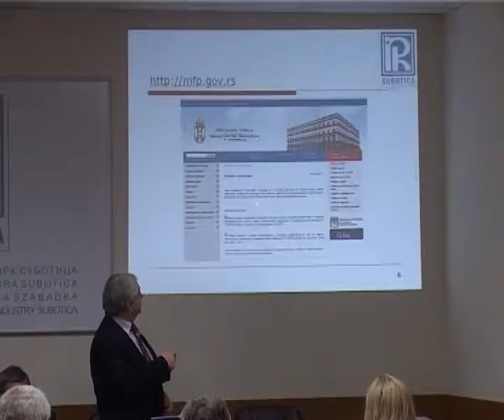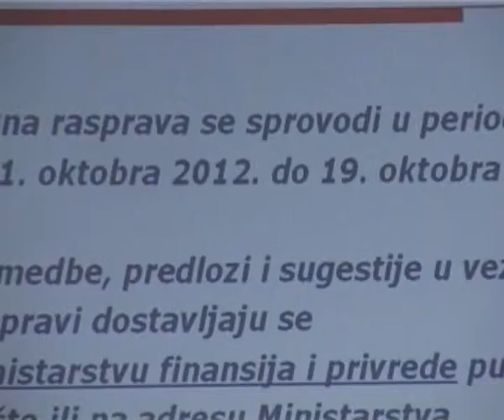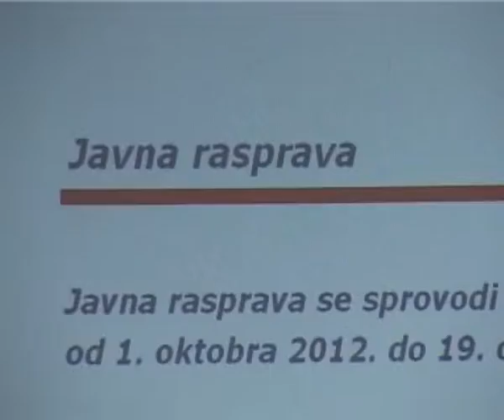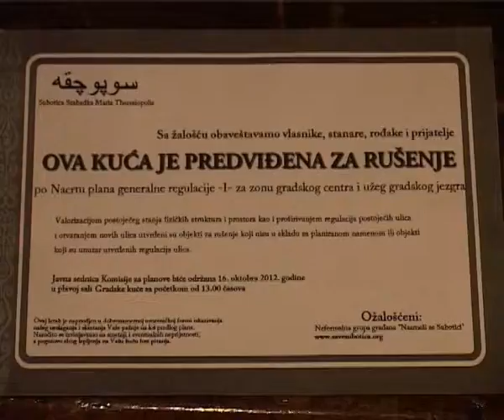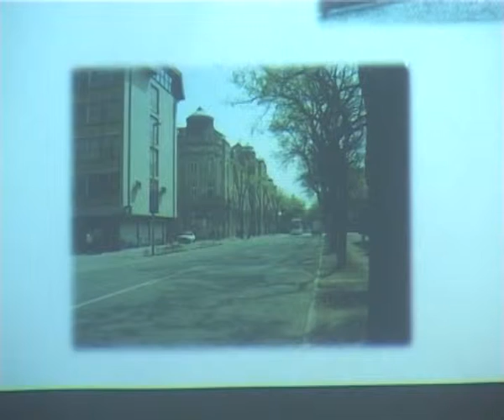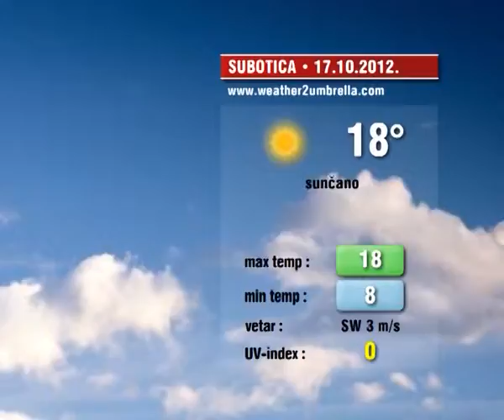Info blok 16.10.2012.